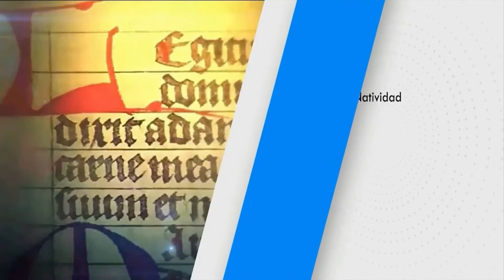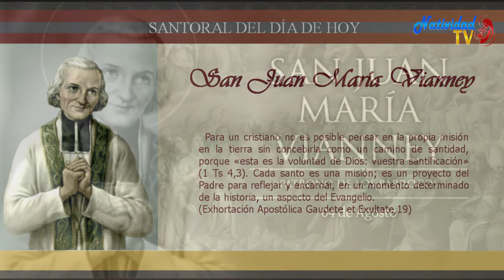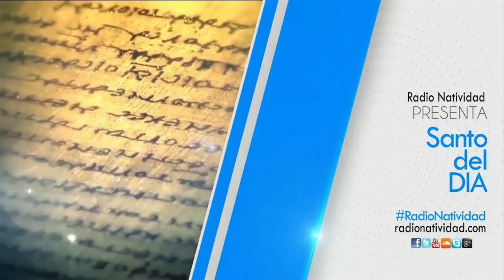SANTO DEL DÍA // Jueves, 4/08/2022 // Fr. JUAN DUQUE, odm